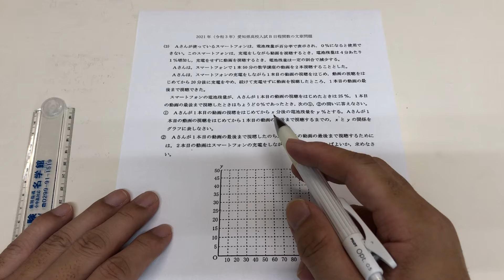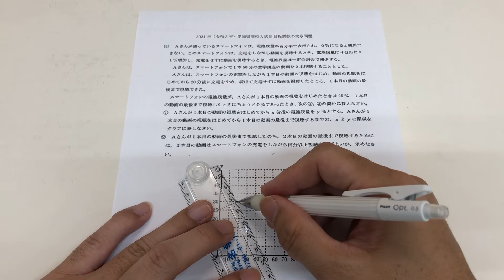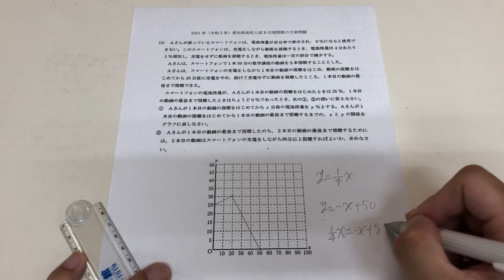2021年(令和3年)愛知県高校入試B日程関数文章問題解説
今回は2023年高校受験生向けに関数の文章問題だけを特にまとめてみました。関数の文章問題ってそんなにたくさんないからどうしようかなというあなた是非この関数文章問題を全て解いてみてください。必ず力をつけることができると思います。学習の参考にしてみてください。基本的に今塾に来ている生徒向けに作っています。
いつもご視聴いただきありがとうございます。次の目標は節目の2000登録です。ここまで、3年程かかりました。それでも続けてこられたのは皆様の温かいコメントと登録者の増加のおかげです。これからも細々と動画投稿を続けていきます。